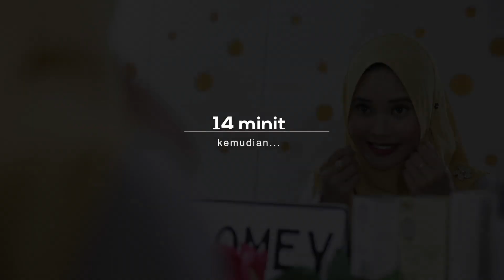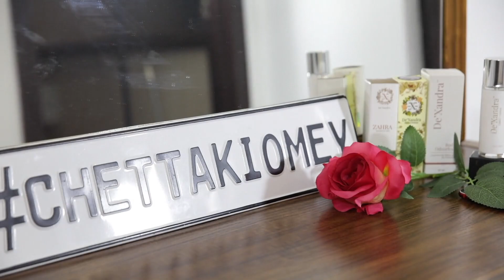Putri Dewi - Tudung Suamiku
Another video for our client, Putri Dewi.
Produce by Kay Sidek of Putri Dewi.
Husband played by Faris Zul (Kingjed FX), Wife played by Nur Aliah (Chettaki Omey), both are very talented actors.